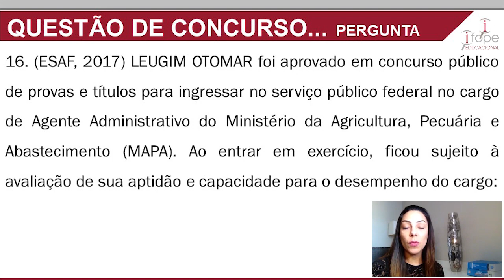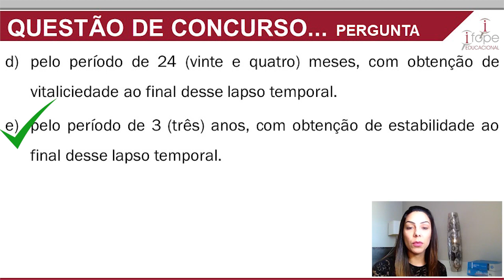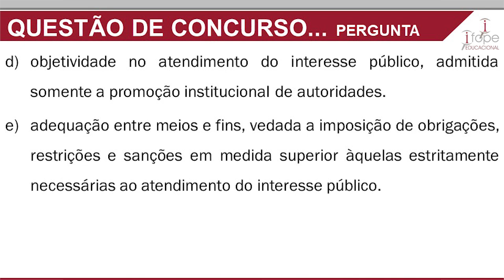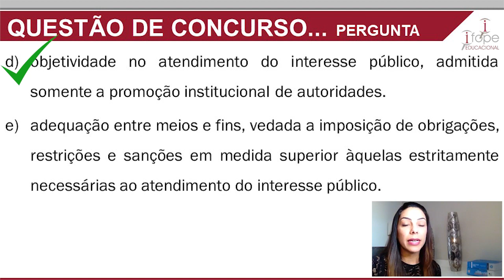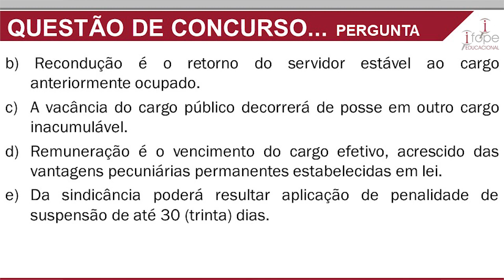Análise de Questões | Direito Administrativo do Concurso do MAPA 2017 - Patrícia Kopke | Ifope Educa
Desvende as questões de Direito Administrativo do concurso do MAPA (Ministério da Agricultura e Pecuária) com os comentários esclarecedores de Patrícia Kopke, uma especialista em direito administrativo. Este vídeo oferece uma análise minuciosa das perguntas relacionadas à administração pública, além de dicas práticas para consolidar seus conhecimentos nessa área e se destacar no próximo exame do MAPA.

⏰ Assista essa aula enriquecedora e adquira insights valiosos para sua preparação. Não perca a oportunidade de aprender com a melhor!

Aproveite esta oportunidade única de aprender com quem realmente entende do assunto!